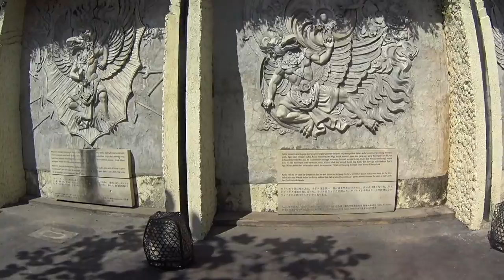Explore Bali Eps. Garuda Wisnu Kencana and Uluwatu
Garuda Wisnu Kencana:
Garuda Wisnu Kencana Cultural Park (GWK), is a tourist park in the southern part of the island of Bali. This park is located on the headland of Nusa Dua, Badung regency, about 40 kilometers south of Denpasar, capital of Bali province, and about 10–15 minutes driving from Bali Ngurah Rai International Airport. In this cultural garden area, planned to be established a landmark or mascot of Bali, which is a giant statue of Lord Vishnu who is riding his mount, Garuda, as high as 120 meters.